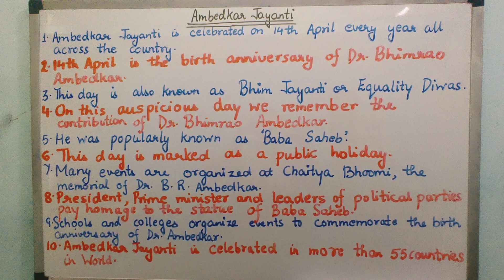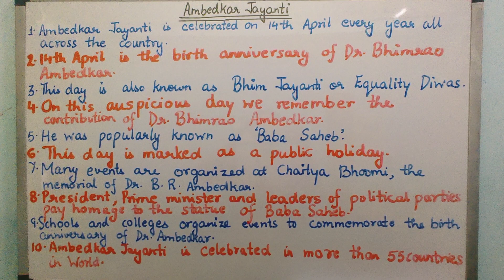Ambedkar Jayanti|10lines essay on Ambedkar Jayanti|English essay on Ambedkar Jayanti